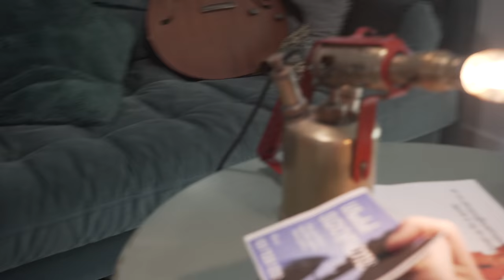Eta and Buddy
Written and directed by Louis Hynes
Starring Amybeth McNulty and Louis Hynes

Quarantine was getting rough, okay?